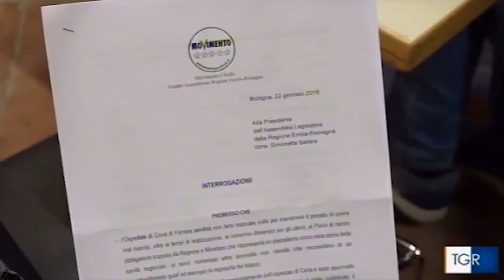CARIFE-Ospedale di Cona - intervista a Raffaella Sensoli (M5S) - servizio TG-E-R 22-01-18